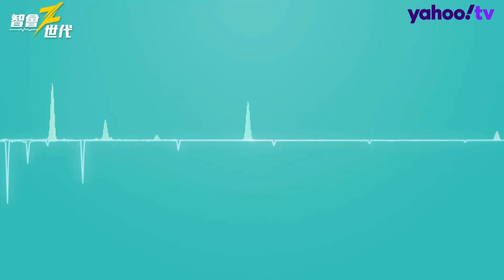高虹安遭政治追殺停職不給薪？民眾黨抱屈：內政部要置高虹安於絕境！【Yahoo TV 智會Z世代】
Yahoo TV《智會Z世代》訪立委麥玉珍、民眾黨新聞部主任吳怡萱！南台灣淹大水 前瞻治水失敗？高虹安傳被逼宮請辭？為柯文哲清戰場？高虹安遭政治追殺停職不給薪？新住民基本法納陸配被刻意檢視？民進黨稱重視新住民，麥玉珍這樣說！